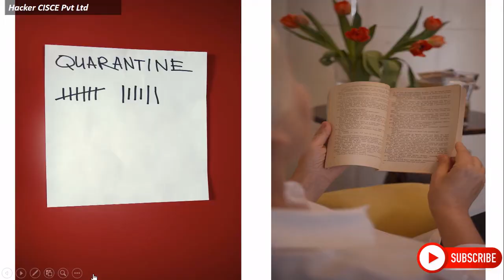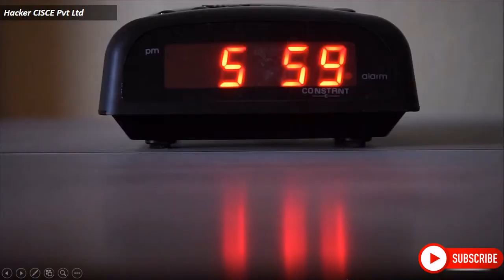ICSE And ISC MOTIVATIONAL Video In These Tough Times | Hacker CISCE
Much needed content for all my loved ones.
Take Care of you and your families.
We need you in our Journey.